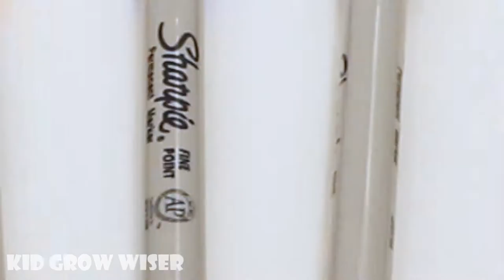Learn colors and numbers for kids with coloring ChristmassTree into Transparent egg container4x3x2x1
Christmas Tree Type 2 into Transparent egg container 4x3x2x1